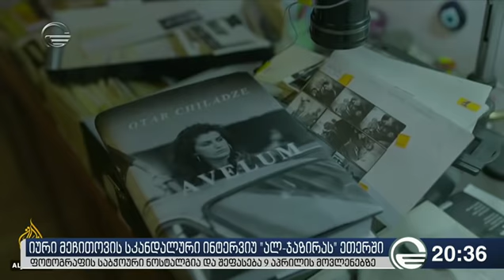იური მეჩითოვის სკანდალური ინტერვიუ „ალ-ჯაზირას“ ეთერში